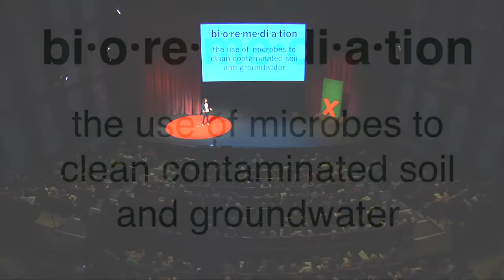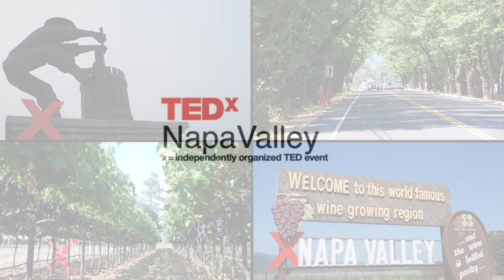Mentos, Soda, and a Whole Lot of Questions | Kriti Lall | TEDxNapaValley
Teenage Scientist Kriti Lall shares her ideas on saving millions of lives as part of the TEDxNapaValley 2014 "Going Against The Grain, embracing the unconventional" event.

Kriti Lall is a junior at Castilleja School in Palo Alto, California. From her first mentos-and-soda experiment, she’s always been fascinated by how science can conjure up logical explanations for even the most puzzling phenomena. She began reading scientific journals in sixth grade, and has been experimenting with pipettes and flasks in her garage ever since.

Her most recent research involves genetically engineering a new patent-pending strain of bacteria that can be used to remove arsenic from water inexpensively. Kriti was one of 90 Google Science Fair finalists worldwide in 2012, and is one of the youngest scientists to be inducted into the international Sigma Xi Research Society by invitation.